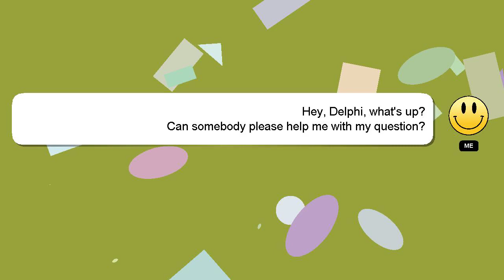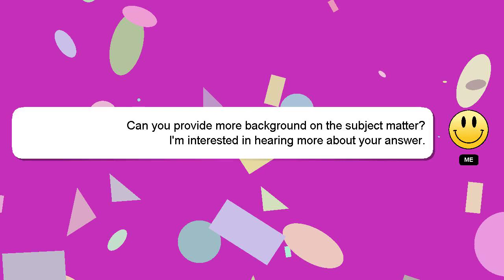How to create humidity for indoor plants?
Allow me to introduce myself briefly, Greetings, my name is Delphi. Allow me to provide support in answering your questions. - How to create humidity for indoor plants?

If you have specific questions that need answers, please don't hesitate to comment or chat with me. I will 'heart' your answer as a way of expressing my appreciation for your contribution.

*2 What we are experimenting :*